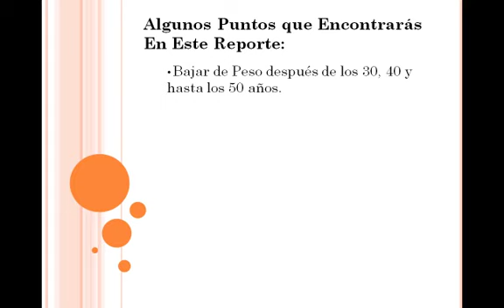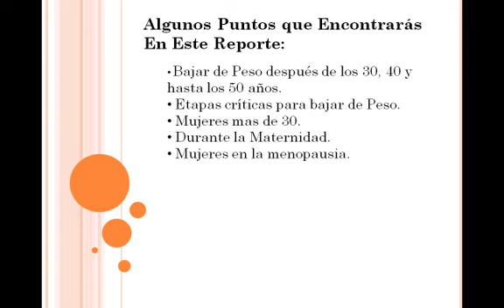Perder Peso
La fórmula ideal para perder peso